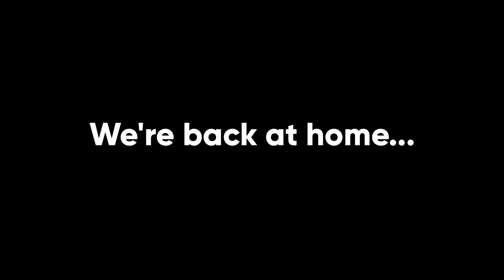ARAW NA NAMAN NG PAMIMILI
Hello everyone! In this video I'm sharing my quick walk from the supermarket, under the heat of the sun. It's  nice to be outside  again.